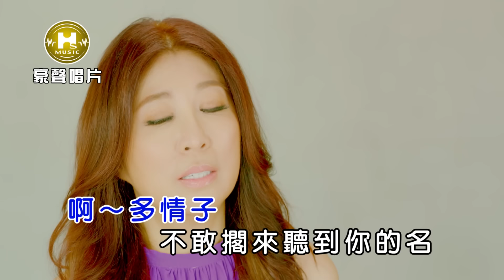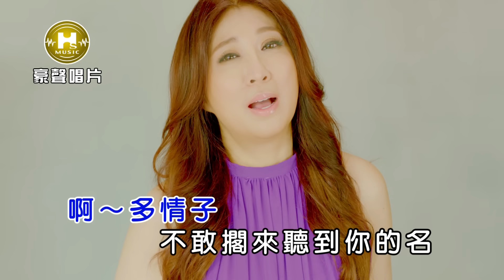陳思安-多情子【KTV導唱字幕】1080p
陳思安【借問愛情】專輯
Suann Chen【Jie Wen Ai Qing】
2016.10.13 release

【借問愛情】專輯曲序：1. 水水姑娘／2. 借問愛情／3. 傷心情歌／4. 勾啊勾手指／5. 多情子／6. 桂花香／7. 愛情小路／8. 戒指
【Jie Wen Ai Qing】Song List：1. Shui Shui Gu Niang／2. Jie Wen Ai Qing／3.　Shang Xin Qing Ge／4. Gou A Gou Shou Zhi／5. Duo Qing Zi／6. Gui Hua Xiang／7. Ai Qing Xiao Lu／8. Jie Zhi

♪中華電信：手機直撥760→按1→輸入959791
♪台灣大哥大：手機直撥803→按4→輸入959791
♪遠傳：手機直撥900→按4→輸入959791
♪台灣之星：手機直撥700→按4→輸入959791
♪亞太：手機直撥560→按2→按6→輸入959791

-歌詞 Lyrics-
自從你講你要為愛離開我
你的真愛不曾交乎我
留阮站置這 滿心的驚惶
你的多情如今阮知影

愛到你才會痛
看著你做你行
你是我 我最愛的心痛
那無你我會痛
失去你我知命
到如今 我對你無算啥
啊～多情子
不敢擱來聽到你的名

演唱人：陳思安
曲：蕭蔓萱
詞：巴布
OP：豪聲唱片
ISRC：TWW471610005